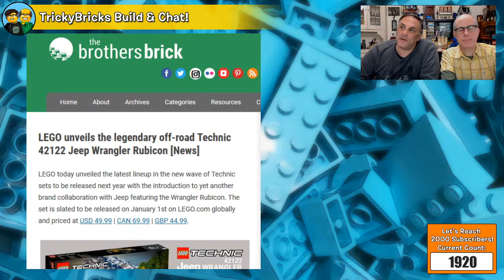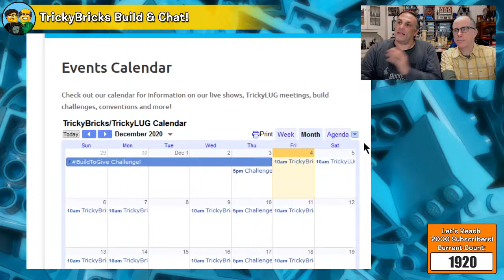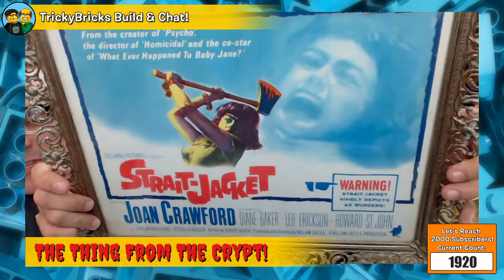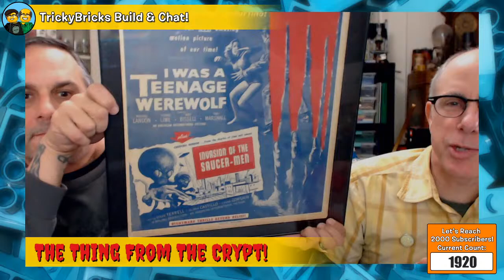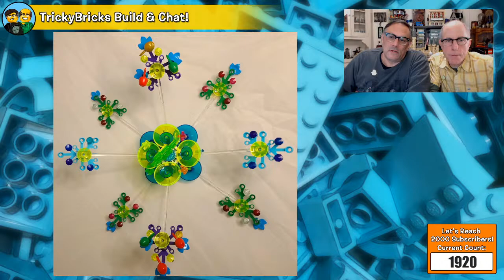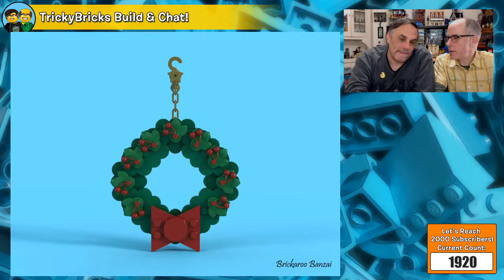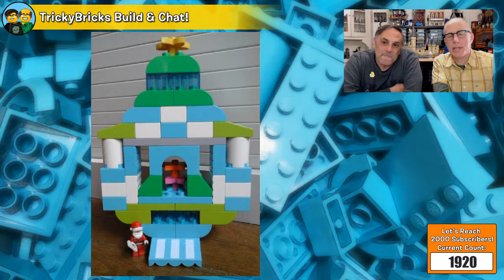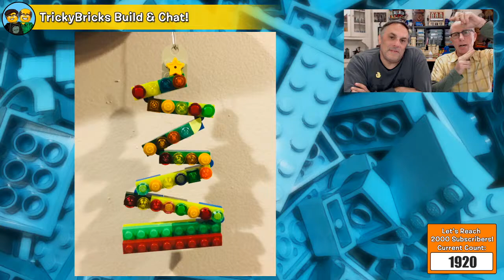TrickyBricks LEGO Build & Chat LIVE #166: BuildToGive Challenge!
LEGO Masters' Richard and Flynn are here chatting LIVE! Today we're looking at YOUR submissions to our BuildToGive Challenge! TrickyLUG knocked it out of the park with a fantastic array of holiday decorations to help out with LEGO's BuildToGive campaign!